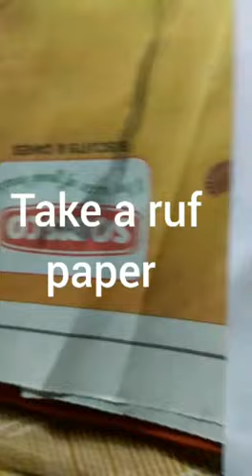A10 Year girl will draw this both paintings ,to motivate the girl to make more paintings please like